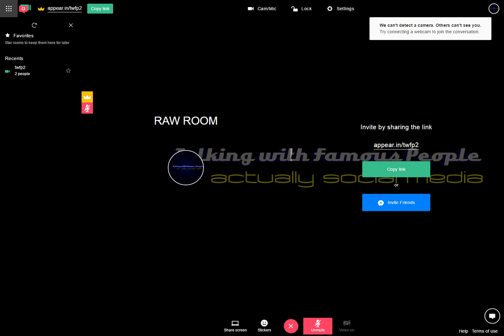Raw Room Two Recording 2017-03-13 15-44-08-814